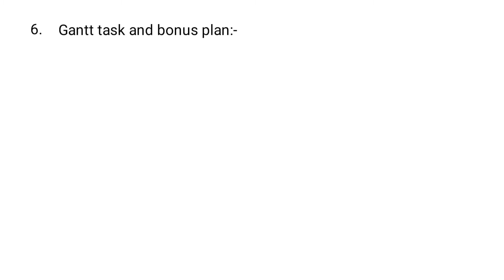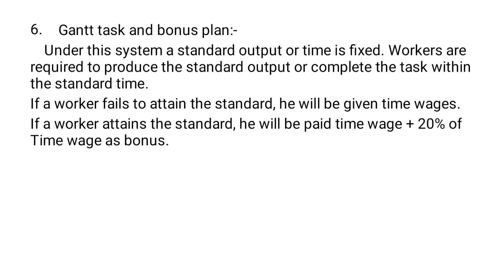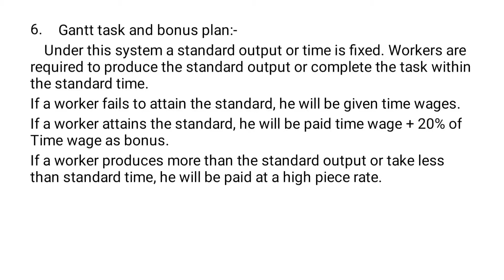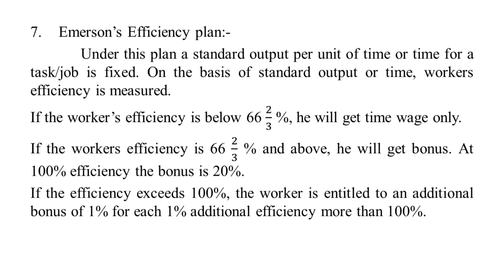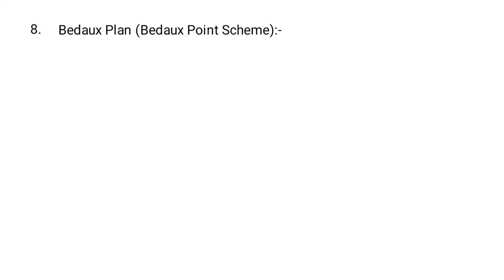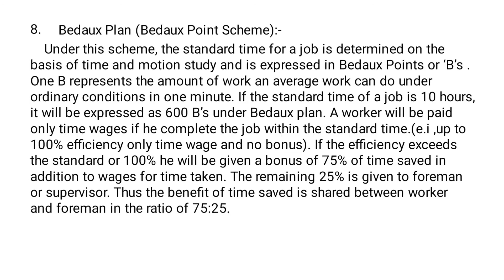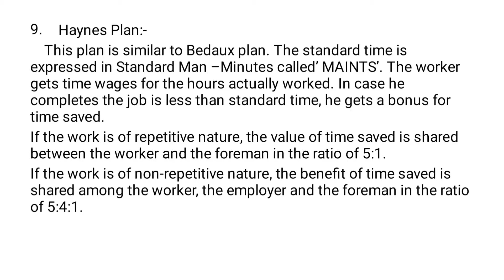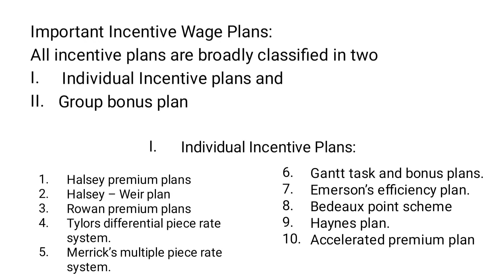Cost Accounting| Labour Cost Control|Individual Incentives Plan| Part 5|Malayalam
Cost Accounting lecture 17

This video contains:
Time keeping
Methods of time keeping
Time booking
Methods of Time Booking
Payroll

Comex Tutorial
This channel for Commerce students

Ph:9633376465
Exam Oriented Online Coaching For Calicut University Bcom BBA.
Subjects:
Income Tax &GST
Income Tax
Corporate Accounting
Cost Accounting
Accounting For Management
Financial Management